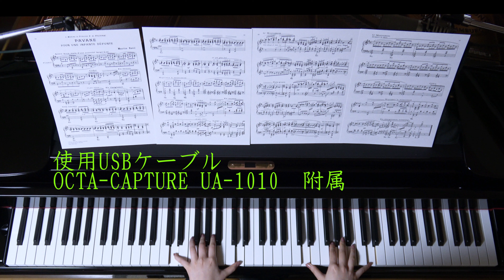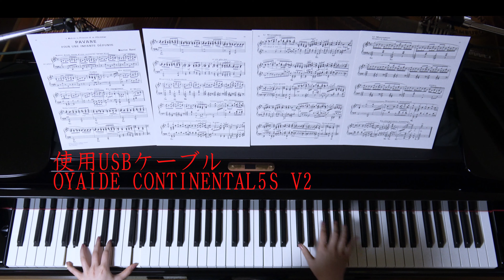USBケーブルを比較 モーリスモーリス・ラヴェル 亡き王女のためのパヴァーヌ ピアノ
2024年3月6日　録画
00:01～Roland/UA-1010 OCTA-CAPTURE　附属のUSBケーブル
05:36～OYAIDE CONTINENTAL5S V2　USBケーブル
２つの動画の違いは、オーディオインターフェイスとパソコン間の
USBケーブルのみ、その他、コンデンサーマイク、入力感度等の条件は
同じ。
USBケーブルの価格差は、20～30倍あります。

Joseph Maurice Ravel：public domain　(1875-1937)

このチャンネルのメンバー登録用URL